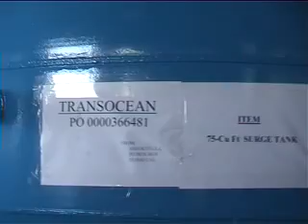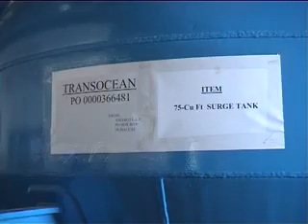ST for TO Sept 20th 2011